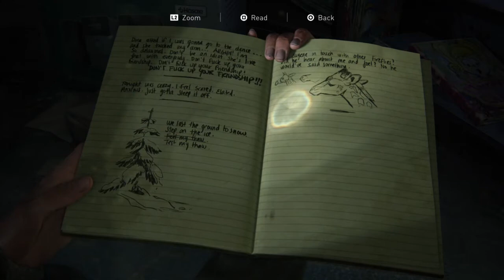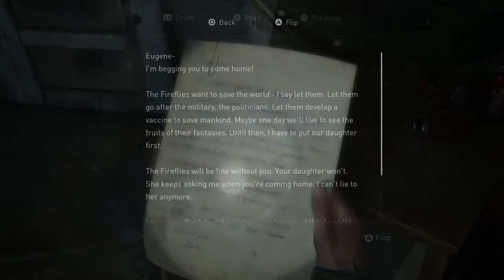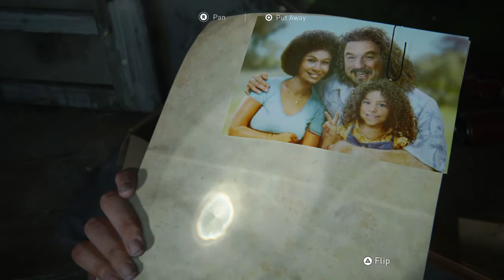The Last of Us™ Part II_Lost in the snow